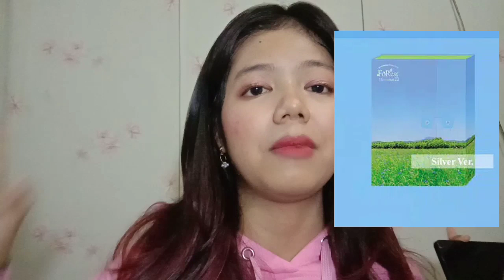SEO EUNKWANG "NO ONE KNOWS" MV REACTION!!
Annyeong Yeorobun! Hi Hello!

Yakkkk!!! Watch in 480p!
URI SILVER LIGHT BACK!!! Di solo album dia ini aku suka banget! albumnya cantik bgt😭
Langsung aja nonton reactionnya, mohon maaf di awal aku rada lama gitu ya hmm wkwkw

Jakarta, Indonesia
20y.o